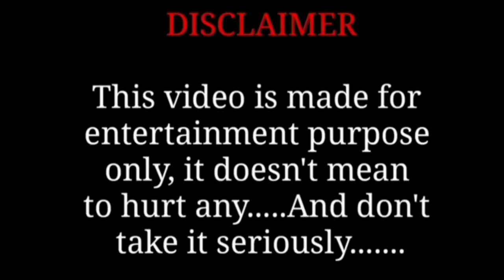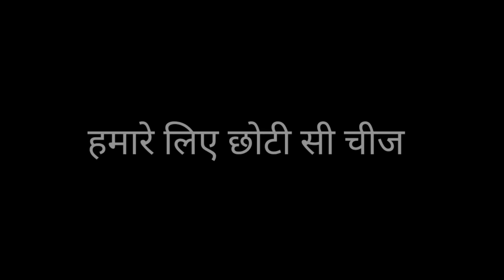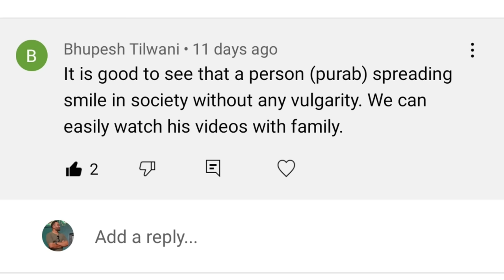"TWINKLE ट्वींकल" || Car Prank EP 27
पूरब के Brand ambassador बनने के चक्कर में लेने के देने पड़ गये 😂😂